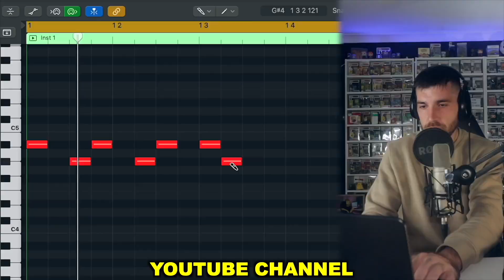I recorded a freestyle!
Hey, how you doing?

So about 5 months ago I made a cypher type beat and decided to record a verse over it!

Stream Welcome

Binge watch my "IF I PRODUCED FOR" series! (OLD SCHOOL)